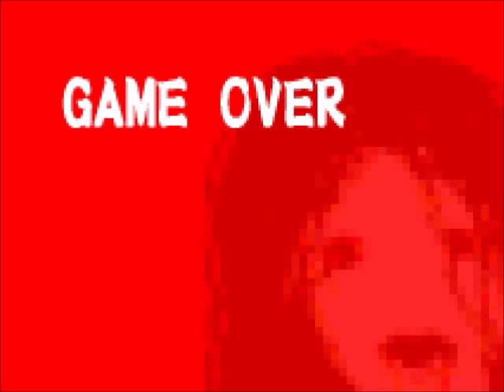【実況】体臭レベル999の女を操作するホラーゲーム【明美譚】#2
FOSです！
明美譚part2です！